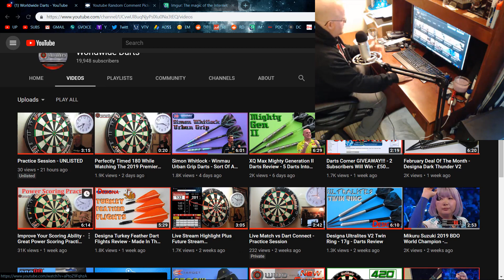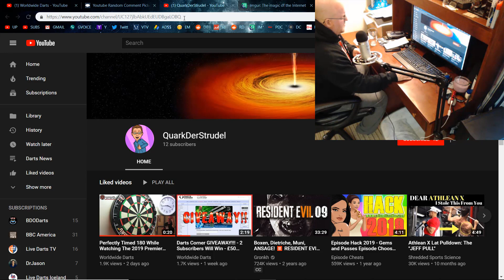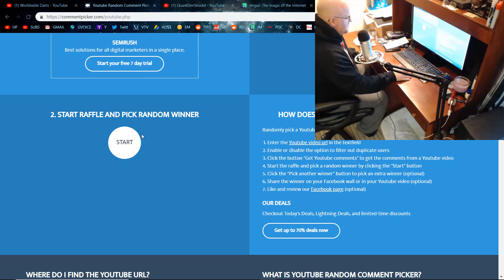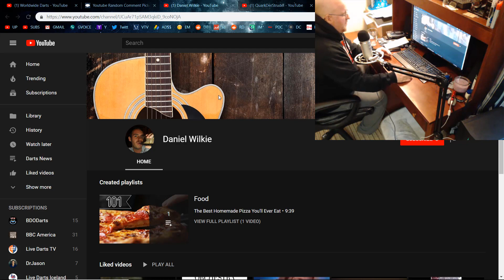AND THE WINNERS ARE... Darts Corner £50 Gift Voucher Giveaway - Bonus 180 Clip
THANK YOU to all that entered. Keep an eye out for an upcoming 20,000 subscriber giveaway coming SOON! Big thanks to Darts Corner for the gift voucher. Cheers everyone, WWD